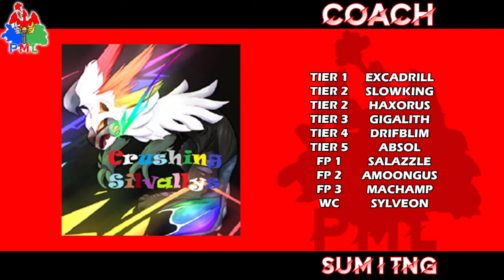2022 YT PML Draft Recap Galar